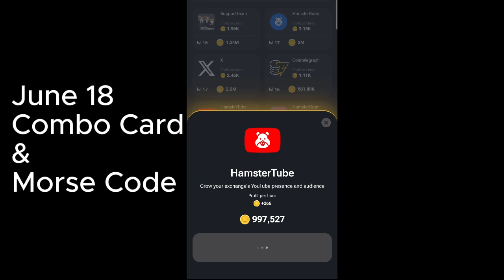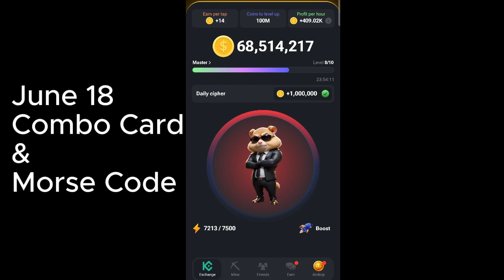18 June Hamster kombat Daily Combo Card | Today Morse Code Answer| Cypher Code | 60 Lakh coin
18 June Hamster kombat Daily Combo Card | Today Morse Code Answer| Cypher Code | 60 Lakh coin
For Telegram
For Facebook

Ish video me Hamster kombat daily combo card 18 june ka and morse coddde today morse code and cypher code.
 Morse code se 10 lakh total 60 lakh coin turant milega Daily esab kuch bataye hai. cypher code .